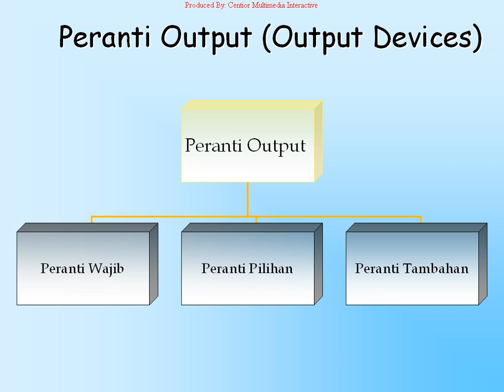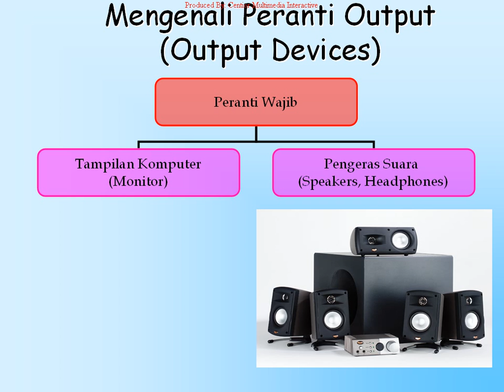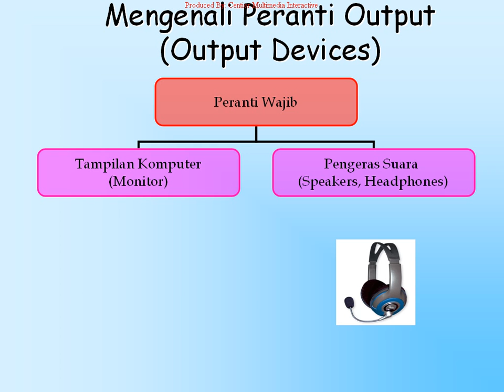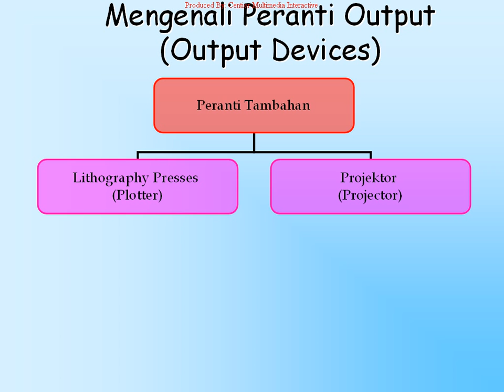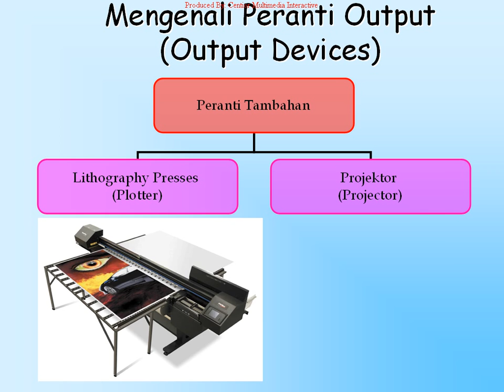Introduction to Computer 3-2 Mengenali Peranti Output (Output Devices)